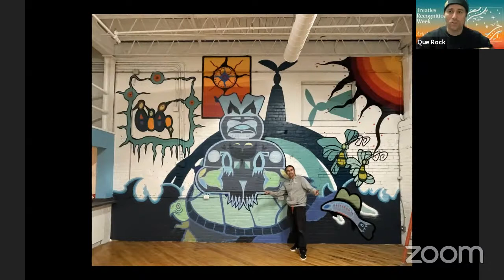Treaties Recognition Week: Artist Talk with Que Rock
Que Rock shared his personal story, work, processes, influences and his work on the mural at the Daniels Faculty. He was joined by  Carolyn Taylor, Project Manager at StreetARToronto at the City of Toronto for the Q&A.

Que Rock is an artist from Nipissing First Nation. He started life learning teachings ceremonies through visual healing art forms. Painting, dancing, leatherwork and story telling were taught through traditional Anishnaabe and Odawa ways. His mentors encouraged him to be creative and to not let anything go to waste. As a graffiti artist, Que Rock’s work has matured from quick pieces into large street art projects and canvas work. Using Anishnaabe teachings and different methods, he focuses on unique painting styles and techniques to create smooth transitions of colour, blending abstract form with realism and expressionism.For more information about the John H. Daniels Faculty of Architecture, Landscape, and Design at the University of Toronto, visit us